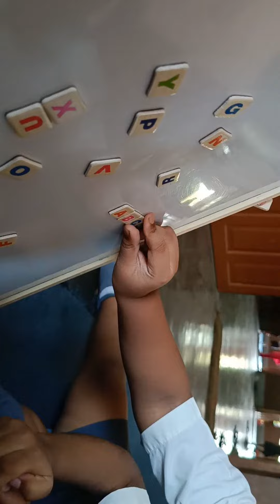A to Z (video 6)